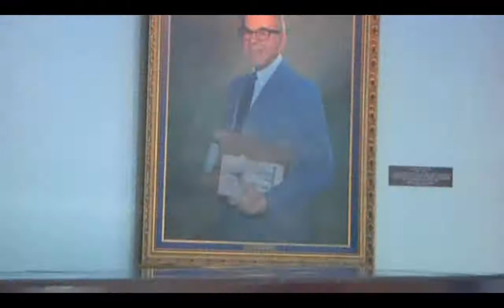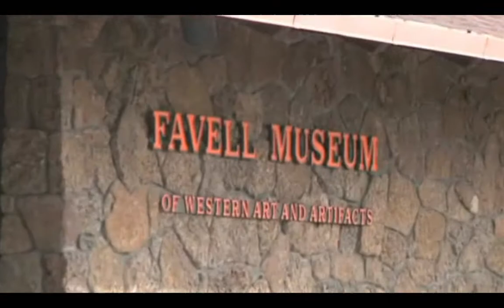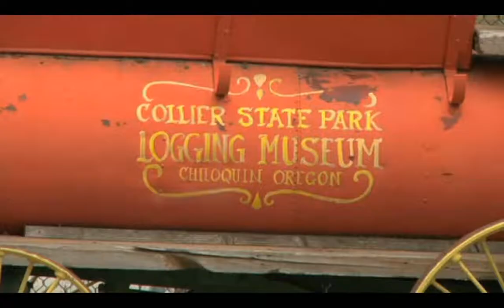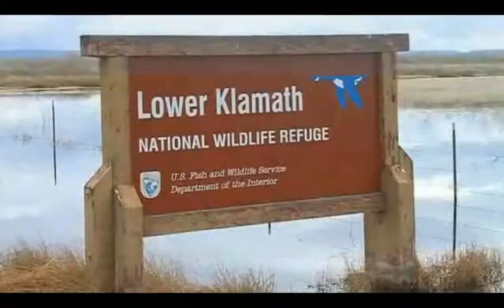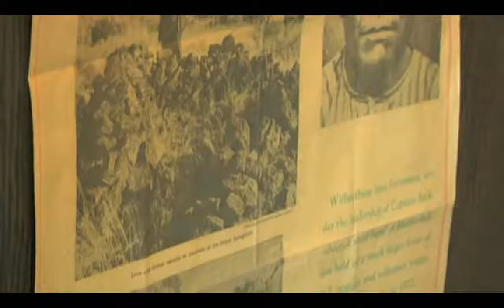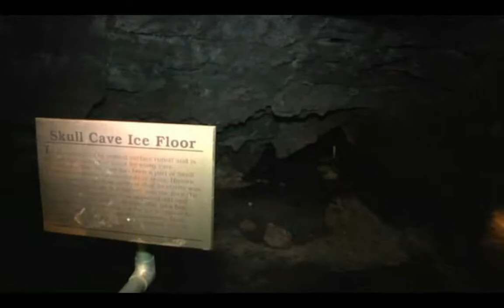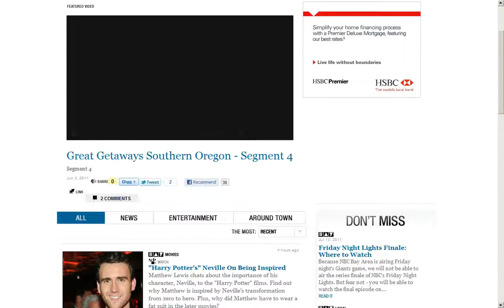Discover Klamath: Dave Mulligan's Klamath County Roadtrip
The Great Getaways crew toured Klamath County, Oregon and the beauty and wonders along the Volcanic Legacy Scenic Byway.